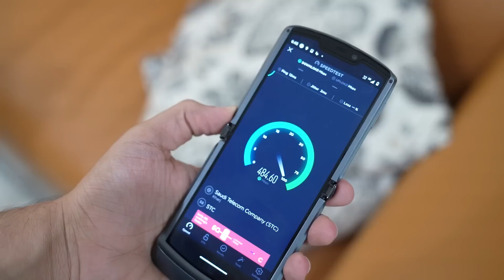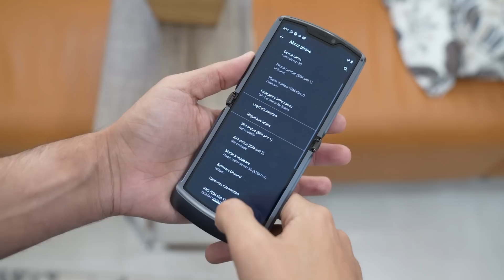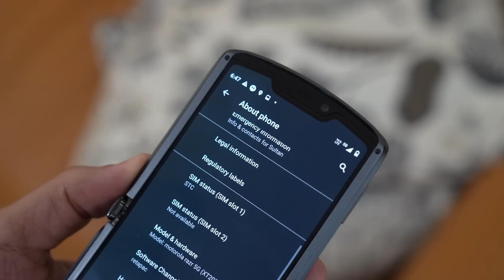الأيقونة رجع من جديد...Motorola Razr 5G!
في هذا الفيديو نقدم لكم  تاريخ شركة موتورولا وقصّة الجوال Razr V3 وكيف نجح بدرجة كبيرة لدرجة أنه أصبح أيقونة الهواتف ذلك الوقت ومن بعدها نقدم لكم التحفة Razr 5G .إذا عجبك الفيديو لاتنسى تضغط على زرّ اللايك والأشتراك في القناة ونشر الفيديو وكل الشكر لكم.

هذا الفيديو اعلان

سعر الهاتف 5999 ريال سعودي مع هدايا بقيمة 1500 ريال سعودي وللشراء والإستفادة من العروض: